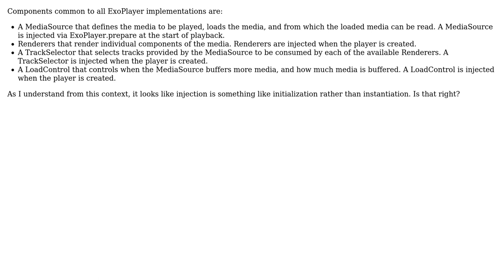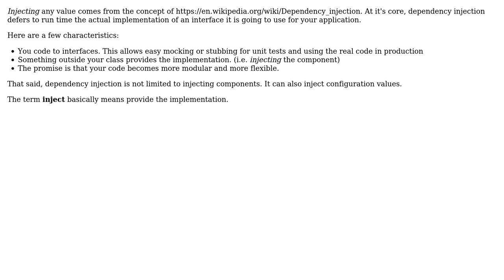Software Engineering: What is the meaning of injecting a component in programming? (2 Solutions!!)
Software Engineering: What is the meaning of injecting a component in programming?

With thanks & praise to God, and with thanks to the many people who have made this project possible! | Content (except music & images) licensed under CC BY-SA | Music | Images & others | With thanks to user Vladimir Stokic user djnotes user Berin Loritsch and the Stack Exchange Network Trademarks are property of their respective owners. You are responsible for your own actions.